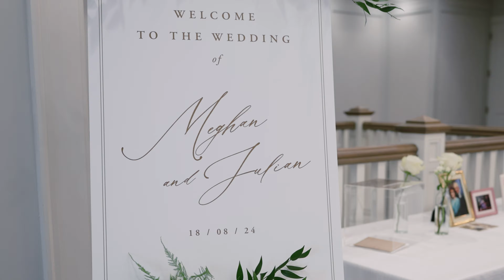Megan and Julian I Monthill golf club